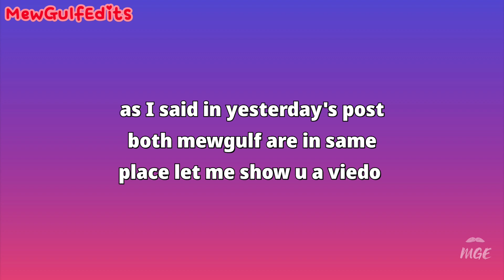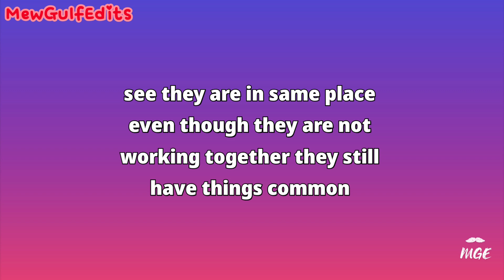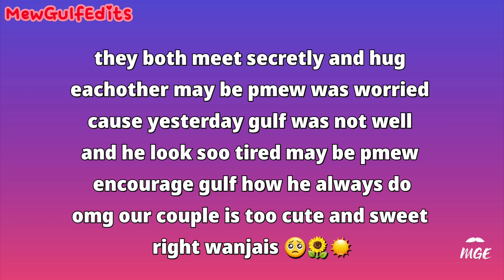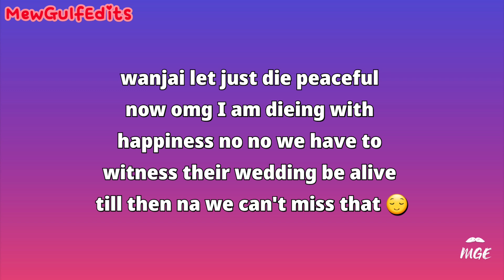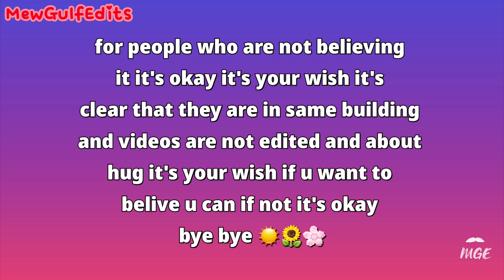mewgulf in same building and hug eachother🤔 🤭 🌻☀️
sub : MewGulfEdits

editing: MewGulfEdits